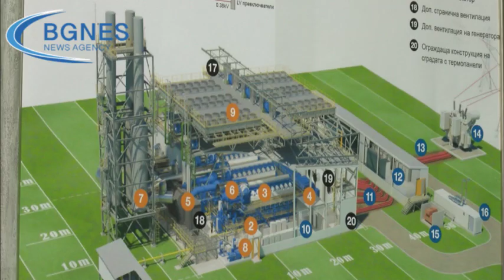Начев: Няма да получим руски газ, защото Москва не иска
В предизборната ситуация се спекулира недобросъвестно с доброто отношение на част от българския народ към Русия като му се подхвърля идеята, че можем да възстановим отношенията си с „Газпром“ и да получаваме евтин природен газ. Това заяви в интервю за БГНЕС енергийният експерт Васко Начев. Според него е наивност да се смята, че „Газпром“ само чака нашите преговарящи да дойдат и веднага ни пуска „синьото гориво“: „Такъв вариант дори не съществува в сънищата, камо ли в реалността“ „Нямаме никакъв полезен ход и 99% съм убеден, че до края на годината няма как да получим руски газ, защото руснаците просто не искат. Ако искаха, те отдавна да са ни го пуснали“, подчерта Васко Начев. /БГНЕС